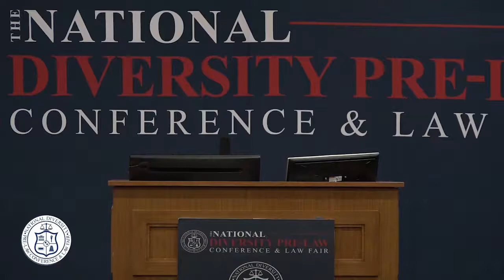NDPLC 2017 Special Guest Speaker Mark Dunham